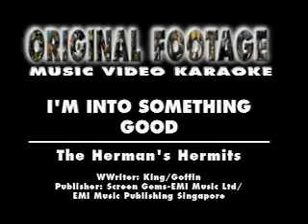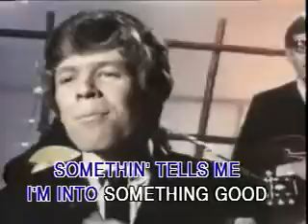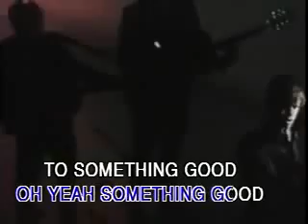10 - Hermans Hermits - I'm Into Something Good.AVI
go on have a go

if you need more difrent ones send me a mesage ok